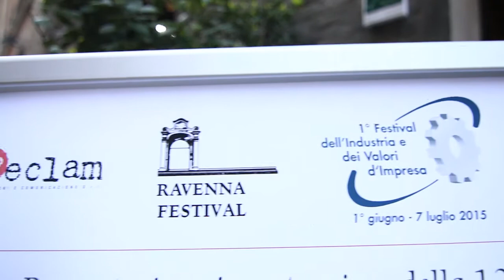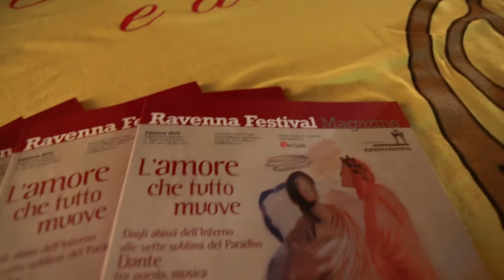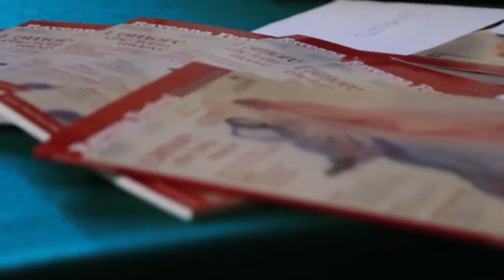Presentazione del Ravenna Festival Magazine 2015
Il video della presentazione del Ravenna Festival Magazine 2015, giornale edito da Reclam Edizioni & Comunicazione